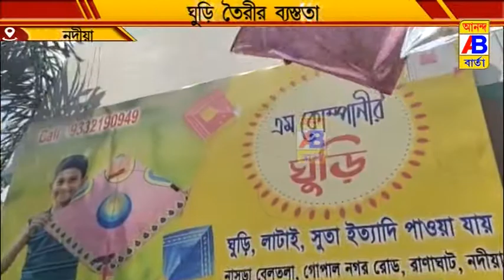ঘুড়ির পসরা সাজিয়ে বসে বিক্রেতারা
রাত পোহালেই ঘুড়ি উড়ানোর উৎসব ঘুড়ির পসরা সাজিয়ে বসে বিক্রেতারা